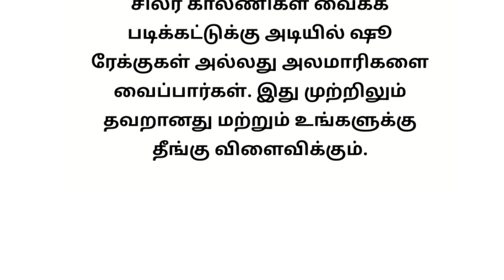மாடிபடிக்கு கீழ் குளியல் அறை கட்டலாமா? "